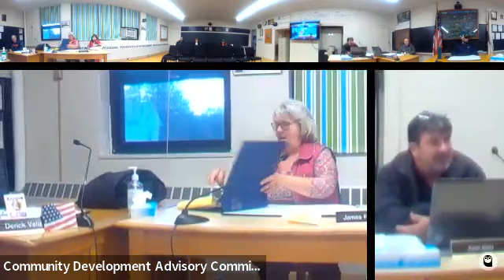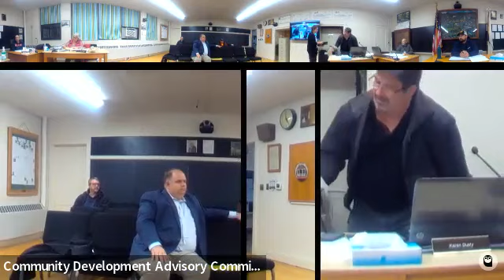Community Development Advisory Committee 11/29/23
Warren, MA Community Development Advisory Committee 11/29/23